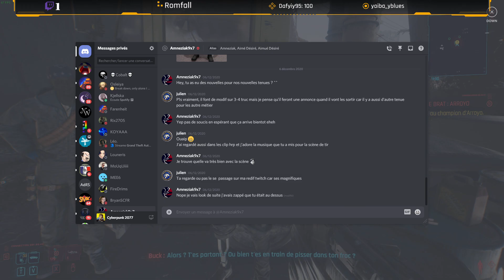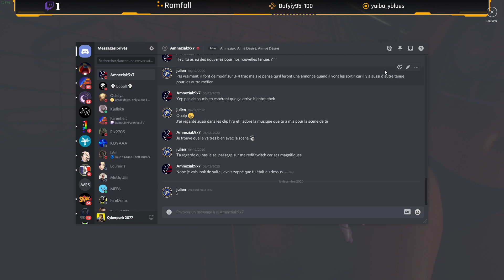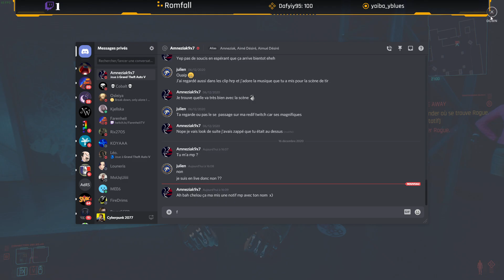Cyberpunk 2077 Go pour le FUTUR #4